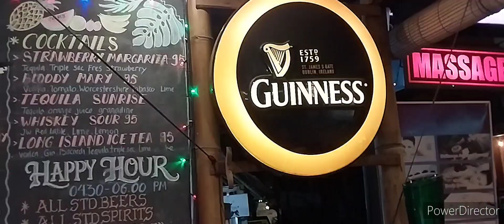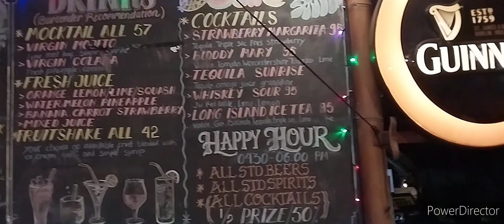"The Sky Is Crying" - Indah Winar.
Song by Gary B.B. Coleman.

INDAH WINAR EXPERIENCE.

Indah Winar on vocal.

Danny Ucok on guitar.
Othon Candra on keyboard.
Kin Sadipo on bass.
Ngurah Arya on drum.